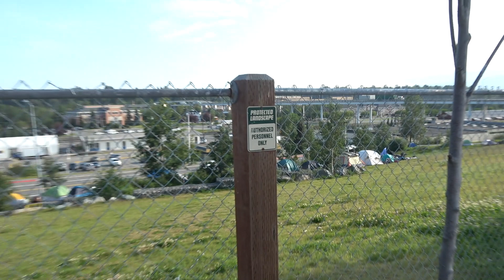THE HOMELESS BUSINESS IS BOOMING IN DOWNTOWN ANCHORAGE